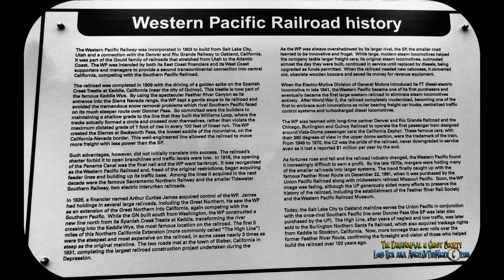Western Pacific Railroad - Museum Gallery Teaser Trailer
The birth of the Western Pacific Railroad begin in 1862 and was established as an alternative route to the transcontinental railroad. Eventually the railroad went bust then in the early 1900's Keddie Wye and mogul reformed the WP forging a business relationship to try to block from the Union Pacific from expanding and causing the Western Pacific to fold. The bustling line was home to the California Zephyr a luxurious passenger train that traversed the Feather River Canyon from the bay area eventually connecting with Salt Lake City Utah. While the WP had many short lines as well eventually in the early 1980's it was absorbed by the Union Pacific thus any last remaining remnants of its existence were preserved in Portola California to form the WPRM ran by the Feather River Rail Society who volunteers their time to operate this  museum which is btw the largest in North America with over 170 pieces of rolling stock. This is a photo gallery teaser trailer since our documentary and videos somehow came up missing I decided to put this together till we can go back make a donation to the museum and re-film all the trains which remain preserved at what once was a diesel shop and Portola depot site. The Western Pacific was one of the most successful freight and passenger lines on the west coast so sad that today it is now a pastime.